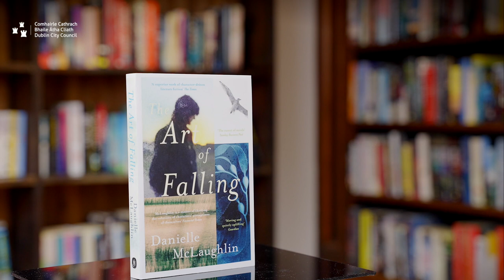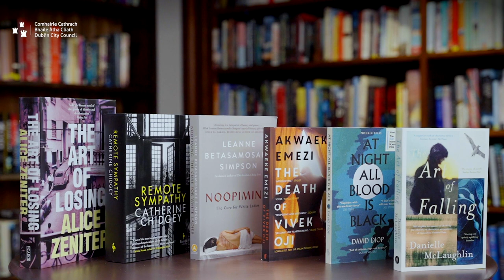DUBLIN Literary Award 2022 Shortlist Announcement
The shortlisted titles are:
- Remote Sympathy by Catherine Chidgey
- At Night All Blood is Black by David Diop, translated by Anna Moschovakis
- The Art of Falling by Danielle McLaughlin
- Noopiming: The Cure for White Ladies by Leanne Betasamosake Simpson
-The Art of Losing by Alice Zeniter, translated by Frank Wynne